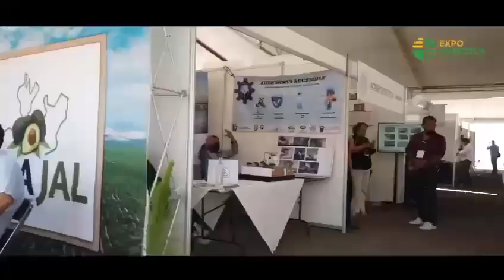Expo Agricola Jalisco 2023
El desarrollo de la Zona Sur de Jalisco, tiene su propia Expo Agrícola que se llevará acabo del 26 - 28/Abr/23.

Te invitamos a uno de los eventos más importantes de la AgroIndustria de México, donde encontraras a +400 expositores de Maquinaria, Insumos y Servicios donde la Innovación está presente.

¡¡¡ Te esperamos en el Recinto Ferial de Ciudad Guzmán, Jalisco!!!